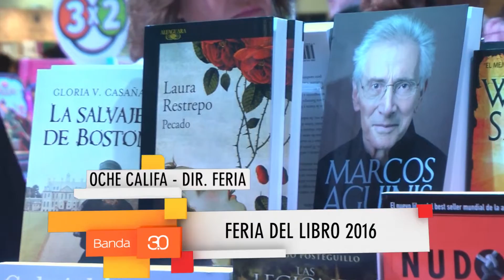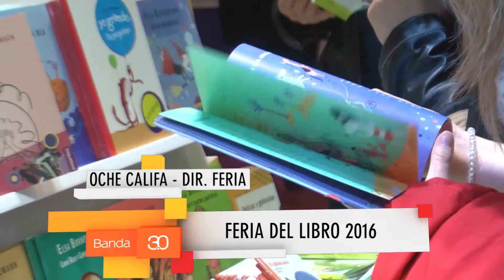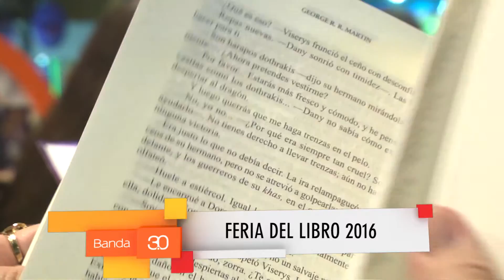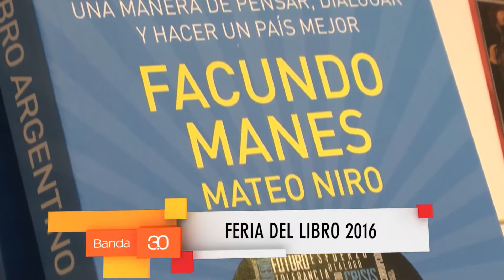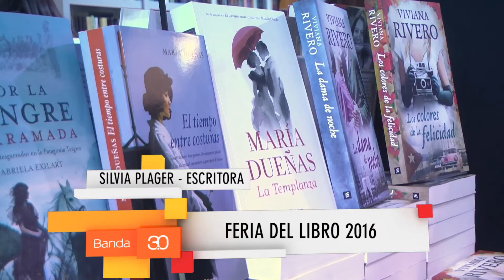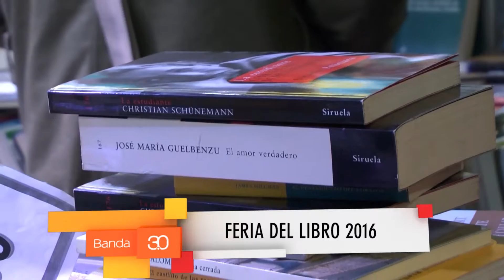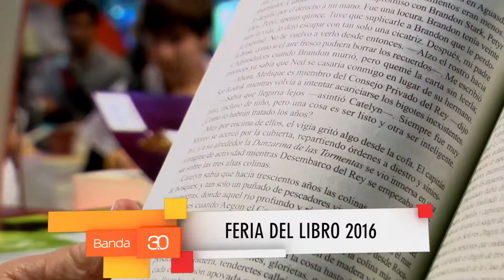FERIA DEL LIBRO 2016